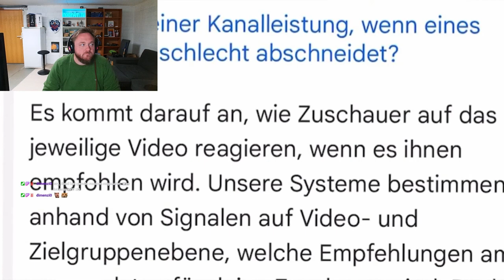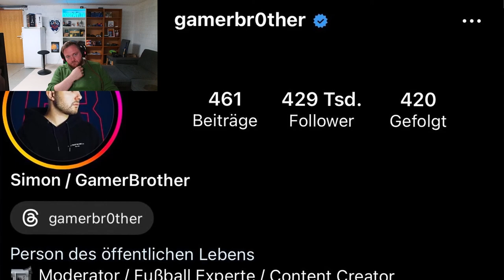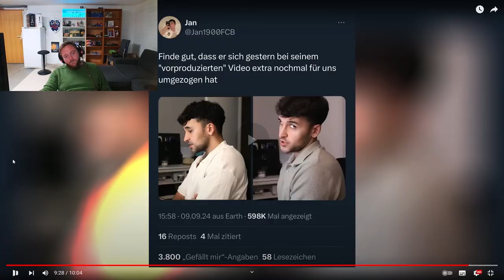Das letzte Statement Reaction